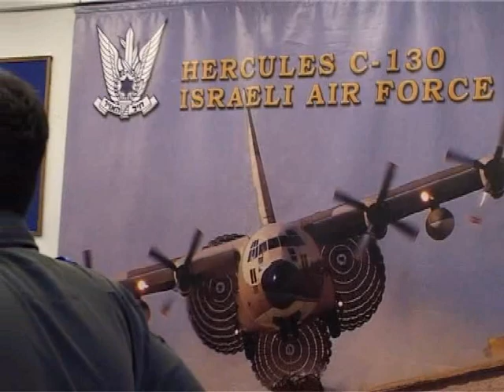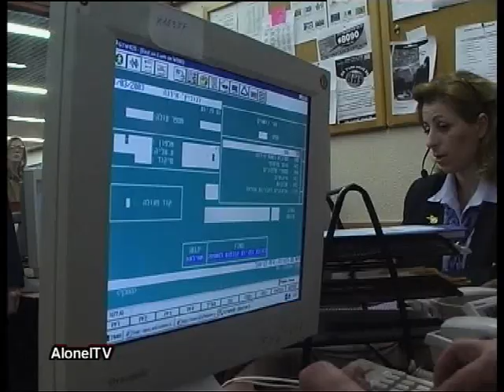Эфиопы в Израиле: Алия на "Машине времени"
К 25-летию операции "Моше" по переправке эфиопов в Израиль